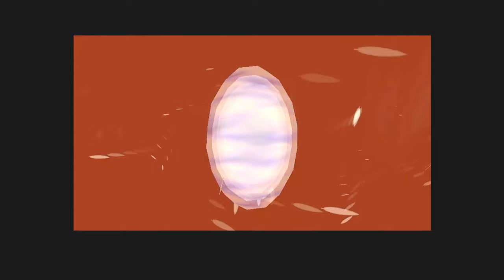リア充爆発！（笑）リアルにボムチュウで爆殺してみたPART11【ゼルダの伝説 ムジュラの仮面】